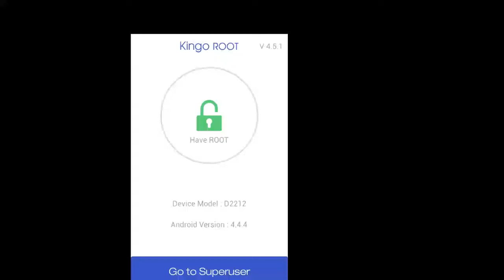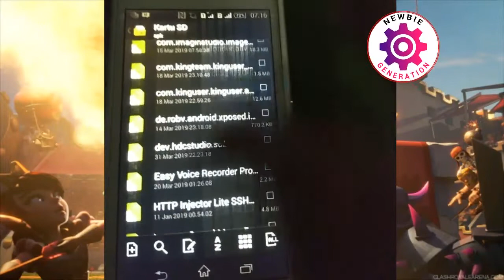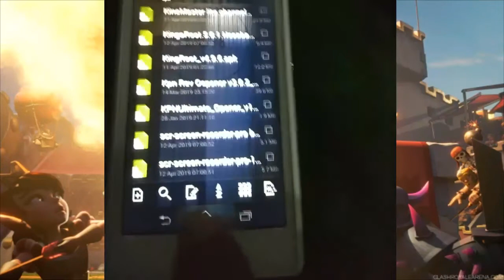Cara Root Handphone Android Step by Step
tutorial video cara root Handphone android terbaru dengan aplikasi kingo root step by step dengan mudah dan tanpa PC

penting:
- jika gagal, silahkan ulangi lagi
- data Internet harus stabil

hape: sony E dual
versi android: kitkat
apk KINGO ROOT:

semoga berhasil ya temen temen!